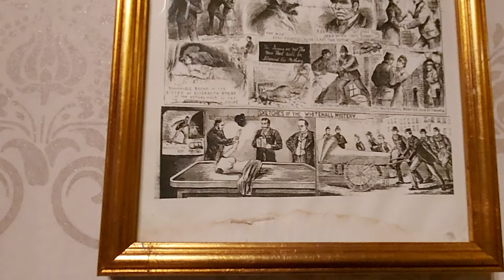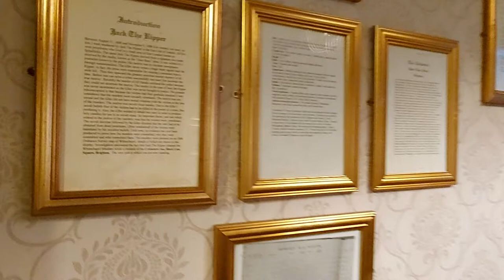Brighton, The infamous Jack The Ripper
This English 1547 Cricketers Pub ,Has one infamous quest ,,Jack The Ripper, The Ripper was a quest in this pub known as surgeon, Robert Donston Stephenson in the 19th century, Was the Ripper planning his next victim here , Did Jack The Ripper, murder anyone in Brighton England, Also a look inside same bedroom that the Ripper slept in, The room now is known as the Ripper room, I take a look inside this famous old pub, Enjoy,brighton Jack The Ripper#Cricketerspub#walking#tours